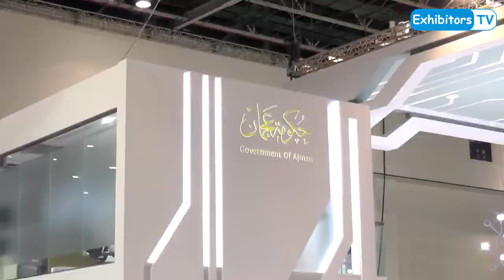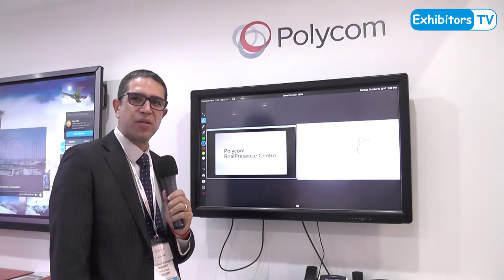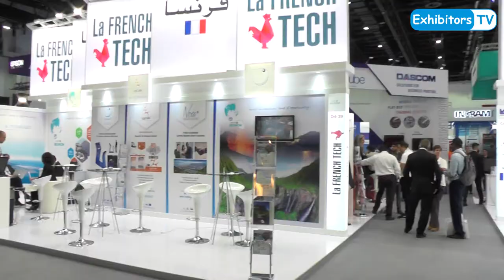37th GITEX Technology Week 2017 - Show Review by Exhibitors TV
This Show Review of 37th GITEX Technology Week 2017 is produced by Exhibitors TV Network. The Video contains insights about GITEX 2017 shared by Usama Nouri, Portfolio Director, Dubai World Trade Centre who was also the spokesperson for GITEX this year.

Interactions of ExhibitorsTV with the following is also part of the Show Review:

1. Dr. Christopher H. Cooper, GM Data Centre Group, Lenovo Global Technology, Dubai

2. Ms. Christelle PEYRAN, Head of Commercial Department Regional Trade Adviser, Business France, Doha - Qatar

3. Mr. Fadi Kanafani, Regional Director Middle East & Africa, NetApp Dubai

4. Mr. Khalid Abdul Karim Al-Arif, Executive Director Aviation Safety & Environment, Dubai Civil Aviation Authority

5. Mr. Kamel Buti Al Suwaidi, Director of Gen. Dept. of Operations, Dubai Police